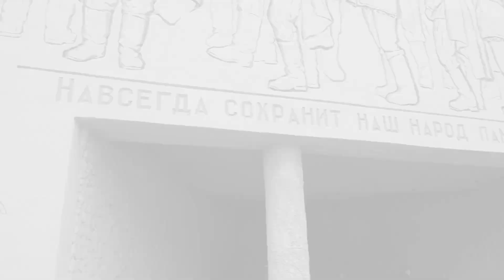СТАЛИНГРАД В НАШИХ СЕРДЦАХ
Видеоролик в честь 75-летия Победы в Сталинградской битве на стихи замечательной волгоградской поэтессы Любови Нелен:
Передо мной синеет океан
Небес и Волги, слившихся в безбрежье,
Как остров славы - мужества курган,
Здесь - Сталинградское правобережье.
Здесь, где был сломлен оголтелый враг,
Несущий миллионам смерть и ужас,
Струился на руинах алый флаг
Зарей победы на февральской стуже.
Тропой священной поднимаясь вверх,
Я каждым нервом чувствую и знаю:
Чей стон, чей крик – напоминанье тех,
Кто нес к Рейхстагу боевое знамя.
И потому запомнился навек
Горящей Волги небывалый пламень,
Здесь каждый камень мстил как человек,
И каждый человек был тверд как камень.
Войны священной мужества курган -
Могилы павших на правобережье.
На этой стороне шел страшный бой,
Здесь бились насмерть и во имя жизни,
И мы стоим  с поникшей головой,
Гордясь своим народом и Отчизной

Большое спасибо в организации мероприятия Спортивным болельщикам Волгоградской области и лично Виктору Ляхову, автору проект "Сталинград в моём сердце" Вадиму Демьяновичу, а также за помощь в съемках в Москве Александру Мальковскому и Маковой Светлане (MKS Media) за съемки в Волгограде.